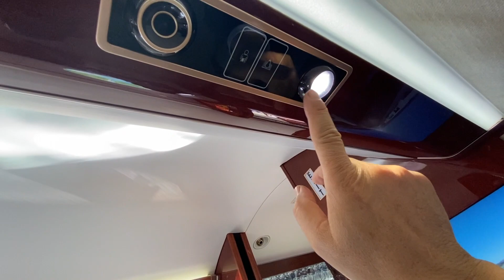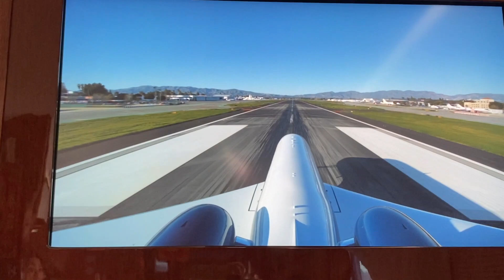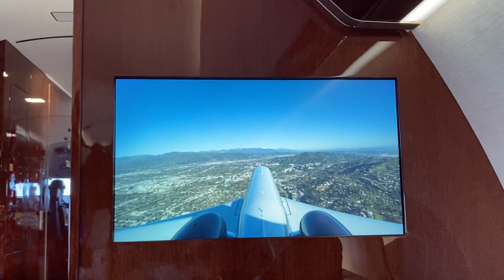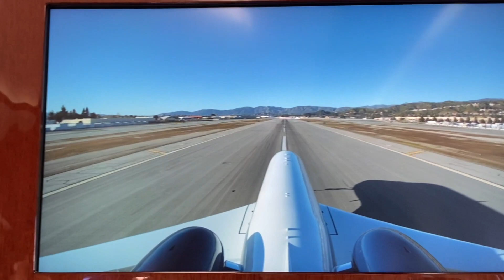首領航空Prima Air Group 記者會 及 私人飛採訪體驗